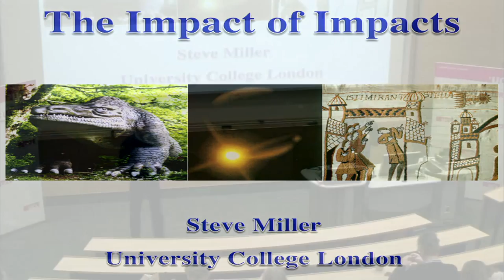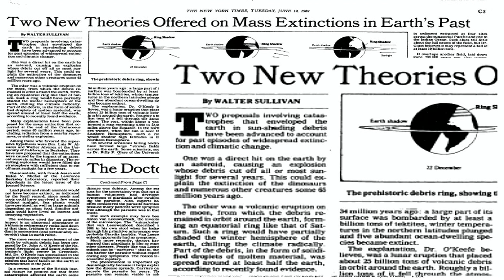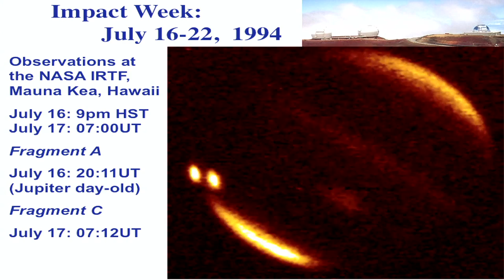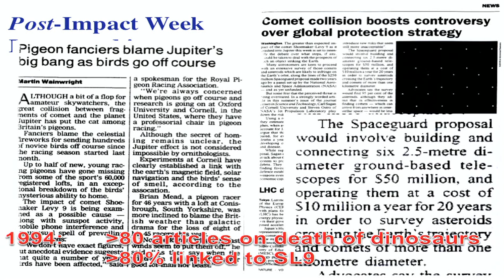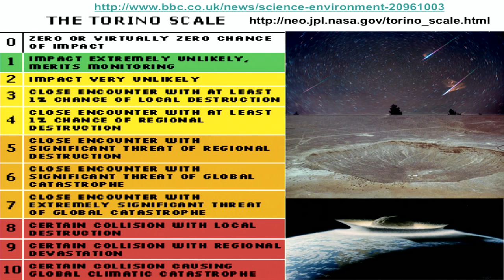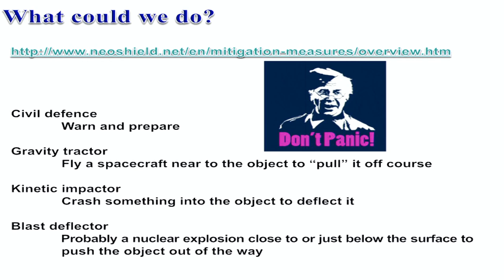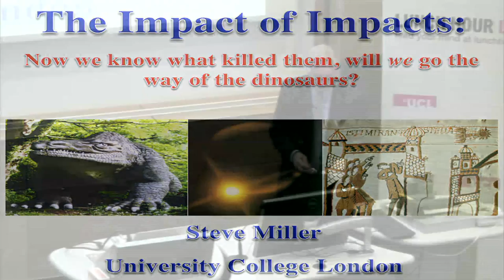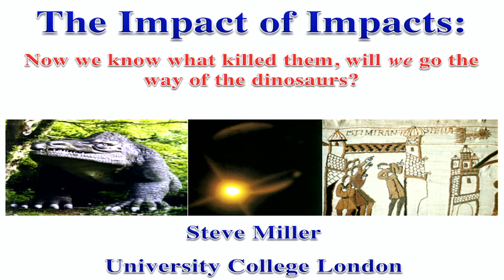The Impact of Impacts: the media and the Death of the Dinosaurs debate (3 Feb 2015)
Prof Steve Miller, UCL Physics & Astronomy

Many people now believe that the dinosaurs were wiped out by the impact of a large asteroid about 66 million years ago. Professor Steve Miller will talk about the threat to Earth from asteroids and comets and the role of the media in making this known.